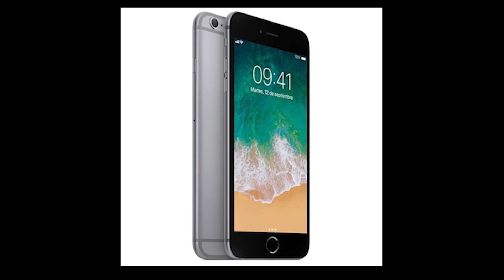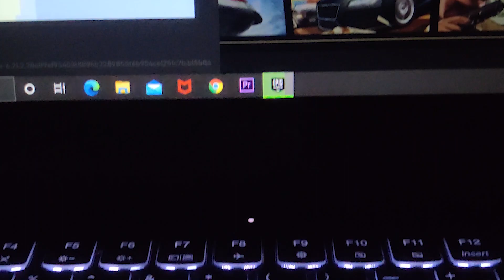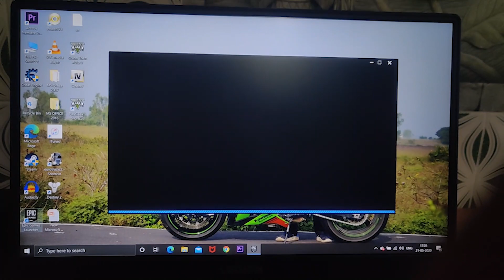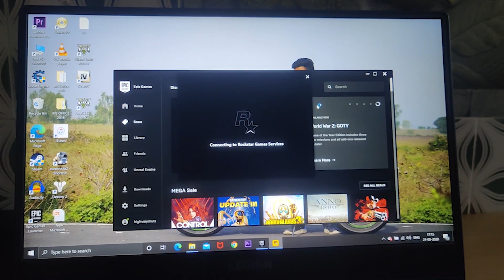EPIC GAMES GTA5 FREE | MY PHONE COLLECTION STORY | TAMIL VLOG | HIGHWAY MUTANTS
IN THIS VIDEO MY PHONE COLLECTION FROM SCHOOL DAYS TILL NOW IS SHARED WITH YOU EACH PHONE AS DIFFERENT STORY.. AND INSTALLATION OF GTA5 VIA EPIC GAMES FREE GTA5 IS SHARED HOPE  YOU LIKE IT , SHARE AND SUBSCRIBE.

GTA5, GTA5FREE , GTA5EPICGAMES , EPICGAMES , FREEGAMES , TAMIL